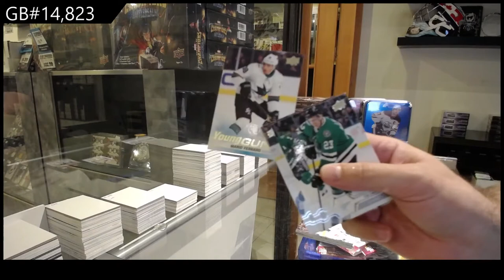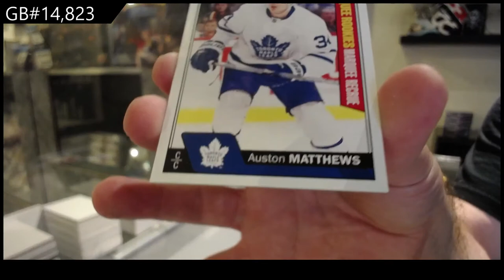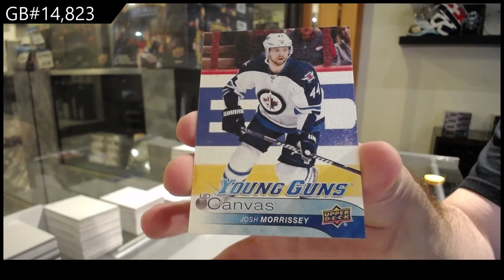Upper Deck Series 1 & Series 2 Hockey Multi Year Tin Break - C&C GB #14,823